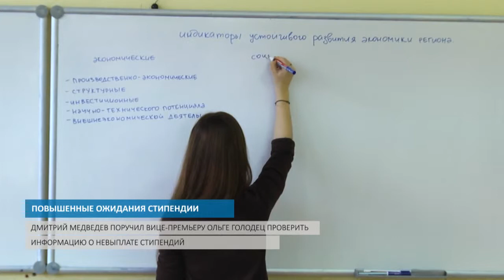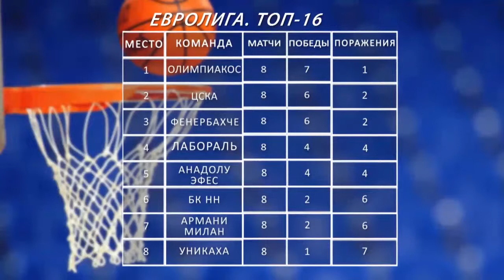ПОВЫШЕННЫЕ ОЖИДАНИЯ СТИПЕНДИИ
А также долги Климентьева и самоубийство бизнесмена.

Мингосимущества нижегородской области банкротит "Универсам Нижегородский"

Последний подсудимый по делу АКБС застрелился перед вынесением ему приговора

Нижегородские баскетболисты проводят очередной турецкий матч в евролиге против Фенербахче